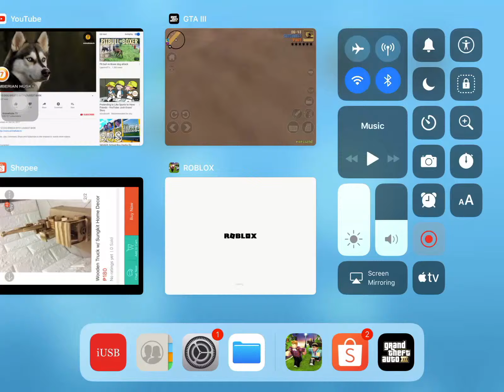gta 3 is brutal (gta 3)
i think this is a game for drugsters